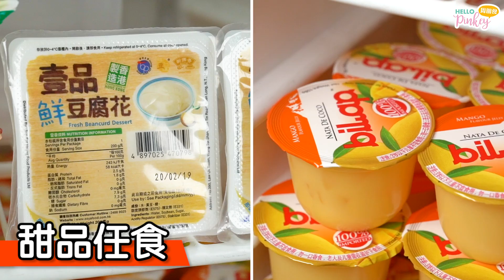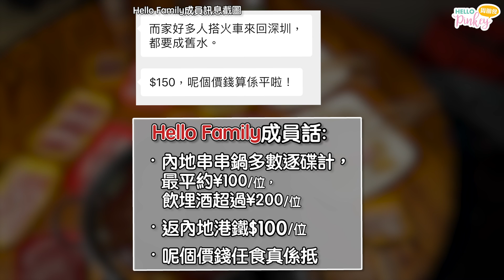【旺角】任食!! 麻辣串串鍋～最平折後$123/位：80款配料 (任食2小時🌛開至凌晨3點)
呢間串串鍋竟然搞任食，最平宵夜時段$98/位，限食兩小時。食物選擇約80款，淨係牛肉都5款，包括串串芫茜牛和泡椒牛；沙白蜆、羊肉、蝦、豬大腸、牛肚和薯粉等全部任食，丸、腸仔之類都有，普通貨色，百幾蚊正常吖，唔通食手打丸咩，整體性價比合理！任飲方面有支裝可樂、忌廉，最緊要係有啤酒；甜品有雪糕、豆腐花和果凍。我問過Hello Family成員，平時返內地食，車費都成$100/位啦，加埋串串鍋，每人共$200-300開支，咁呢間任食就真係抵玩嘞！

🍏店名：Fun Fun串串鍋
📍地址：旺角西洋菜南街1A-1K百寶利商業中心5樓
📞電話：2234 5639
⏰營業時間：星期一至日 下午4時半-凌晨3時

💰收費 (任食2小時)：
星期一至四
晚上7時半前離座 $138/位
晚上4時半-10時 $158/位
晚上10時後入座 $138/位
凌晨12時後入座 $98/位

星期五、六、日、公眾假期及其前夕 每位加$10（優惠訊息不適用）

小童（身高90-130cm以內）所有時段$98/位

⭐影片之食評、價格及資料，以試食當日品質、情況為準。